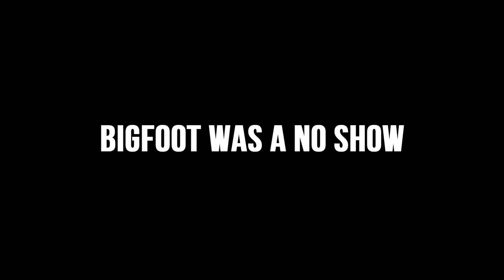WE FOUND HIM! - Finding Bigfoot Funny Moments!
Make sure to check out Zarekien's video out here!

Songs Used -
Outro: Major Lazer & DJ Snake - Lean On (feat. MØ)